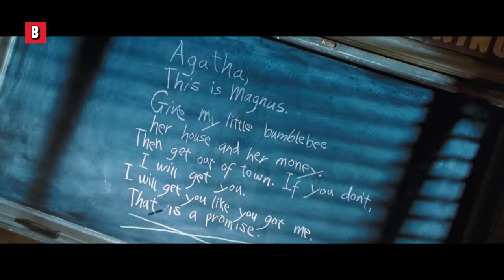Matilda VS Mrs Trunchbull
Like Wednesday Addams, before Netflix, Matilda had a movie !